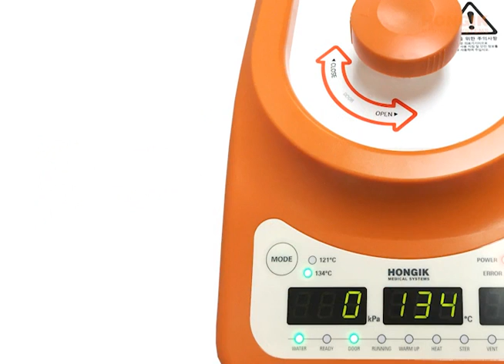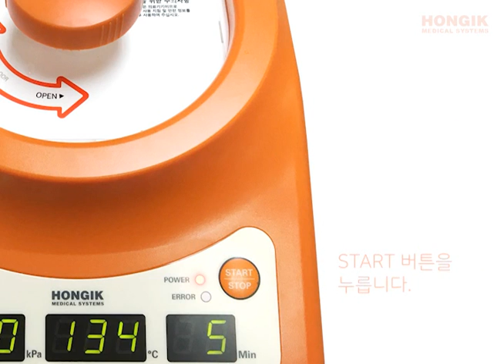Hiclave Mini (핸드피스 멸균기) 사용법